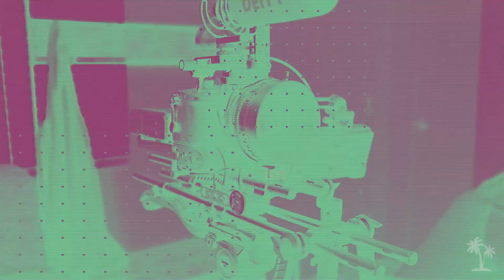FIGHT NIGHT - Godzilla vs Kong trailer | REACTION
The trailer for Godzilla vs Kong just dropped... and we are HYPED.

Help us grow the VT family and spread the word!
Our filming gear:
Video Capture